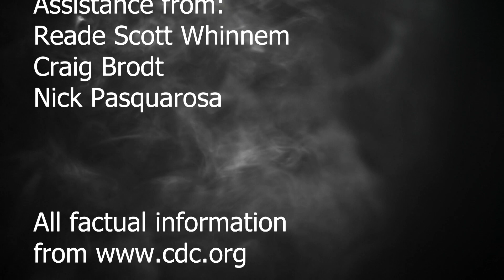Vaping: Truth and Lies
From our Film Production class, Michale gives us a public service announcement about vaping.